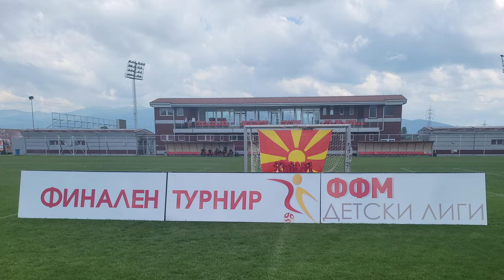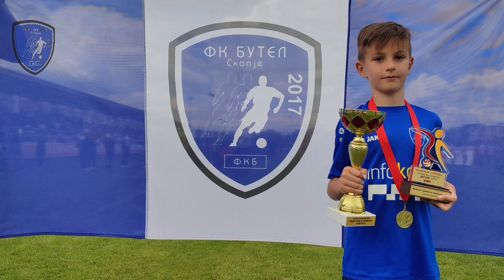🏆Fk Butel gen.2015🏆